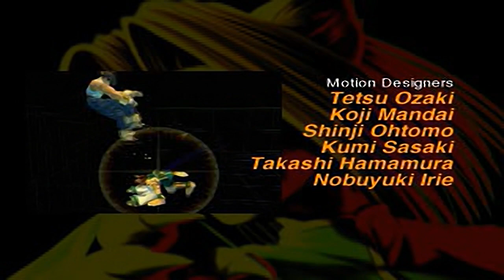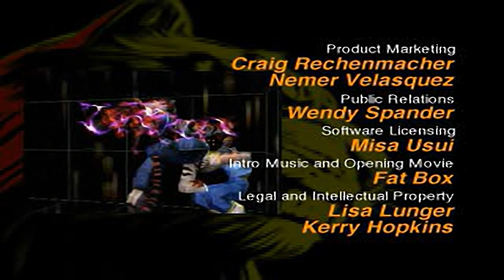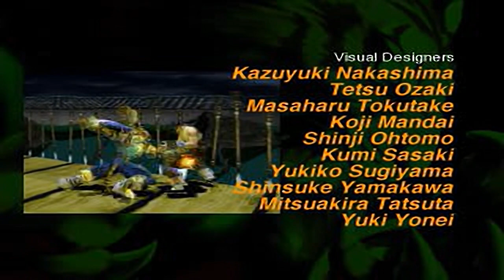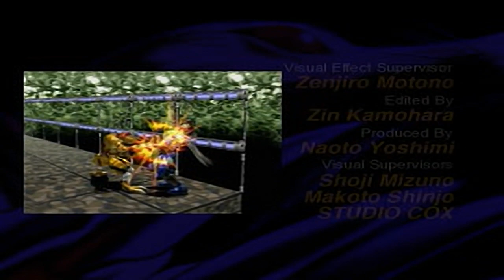Bloody Roar II - all videos for the Playstation 1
00:00 - BR.STR
01:07 - ED1.STR
03:11 - ED2.STR
04:46 - USAOP.STR